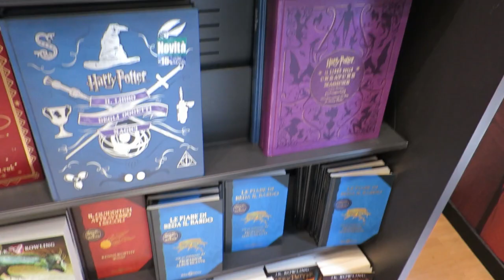SiciVlog, day 4: PALERMO FOR A DAY!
What I'm wearing:
Cat ear headband
Necklace- By Charlotte
Sunnies- Zara

Ieva Maslauskaite
S.Daukanto 13-3
Klaipeda
92235
Lithuania

Where else to find me:
Klaipeda